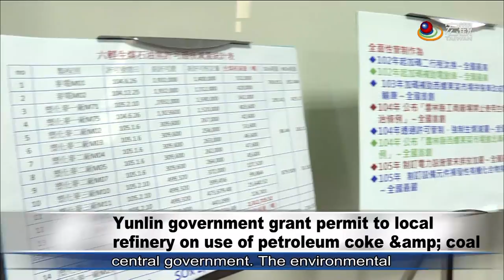六輕生煤石油焦展延申請 縣府有條件同意 Yunlin grants conditonal permit to Formosa Plastics Group—宏觀英語新聞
The Yunlin County government on March 17th issued five permits that allow Formosa Plastics Group's No.6 Oil Refinery extended use of petroleum coke and coal. Yunlin's government stressed that the permits came with many conditions, including a seasonal limit on the waste emission, mandatory waste management on both ends of the production, and the reduced permit term of one to two years.

雲林縣政府17號上午核發台塑六輕5張生煤、石油焦使用、排放許可證展延申請，雲縣府強調此次通過展延是有附帶條件，包括限定季節業者須污染減量、源頭及管末雙向管制、許可證期限縮短為1至2年，以滾動式檢討落實空氣品質改善。

➨更多宏觀影片：
《新聞類》